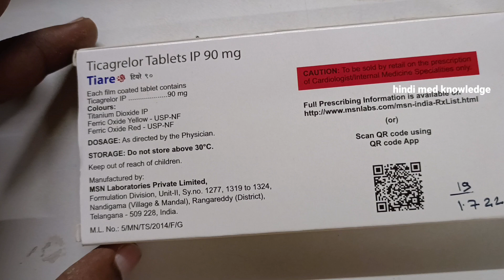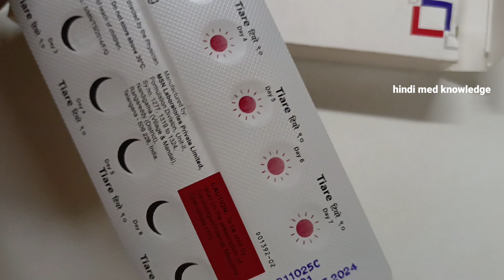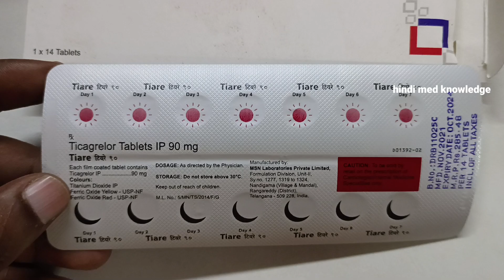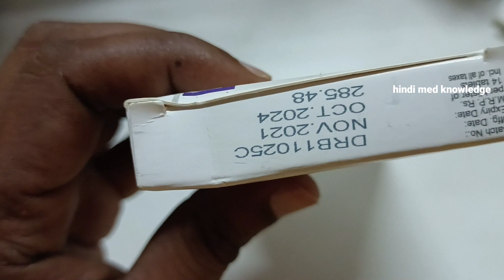Tiare 90 mg tablet uses in hindi | tiare 90 mg tablet for blood thinner | @tiare 90 mg price